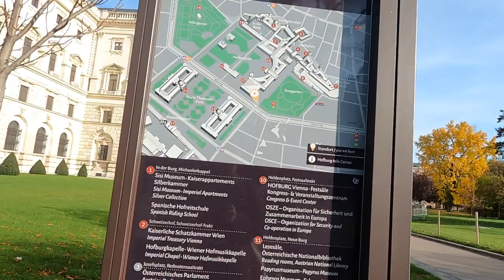Aquí está el Penacho de Moctezuma original en Viena. Visitamos el Welt Museum de Austria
La Cámara de Caza y Armaduras de la Corte del Museo etnográfico de Viena resguarda una de las colecciones de armaduras y armas medievales más grandes del mundo. Las armaduras, sillas de montar, espadas y armas ceremoniales que componen la colección del Hofburg ofrecen un recorrido por muchos siglos de la historia europea. Aquí se exhibe la espada de oro de Maximiliano segundo, una de las más bonitas del mundo. Y piezas como la magnífica armadura que cubría el pecho del rey Fernando de Aragón. Casi todas las dinastías de Europa Occidental están representadas aquí, con objetos que datan desde el siglo XV hasta comienzos del siglo XX.
Acompáñanos a conocer esta colección, que seguramente sirvió de inspiración para recrear los escenarios de películas y series como Game of Thrones.